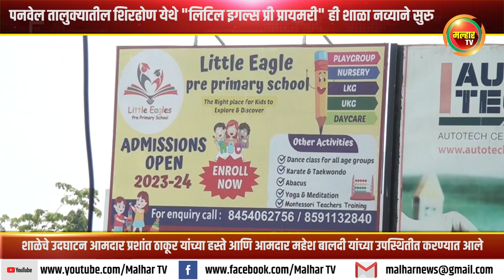पनवेल तालुक्यातील शिरढोण येथे "लिटिल इगल्स प्री प्रायमरी" ही शाळा नव्याने सुरु !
शाळेचे उदघाटन आमदार प्रशांत ठाकूर यांच्या हस्ते आणि आमदार महेश बालदी यांच्या उपस्थितीत करण्यात आले !malharnews